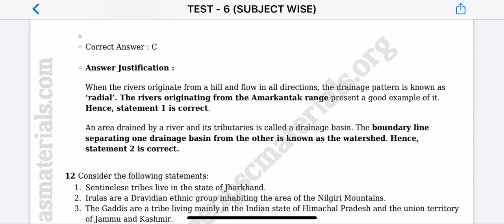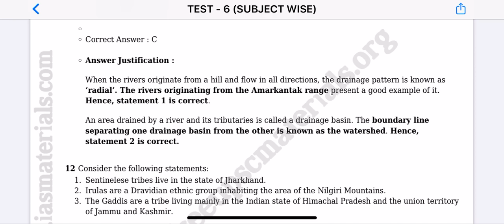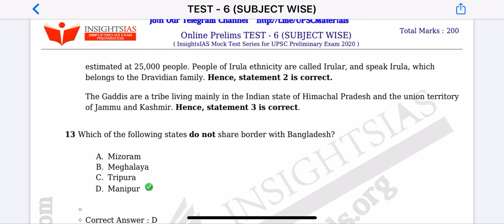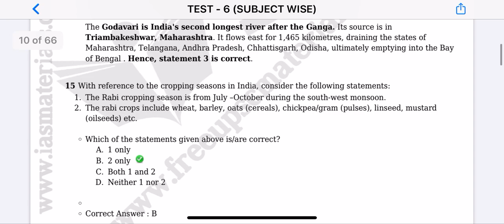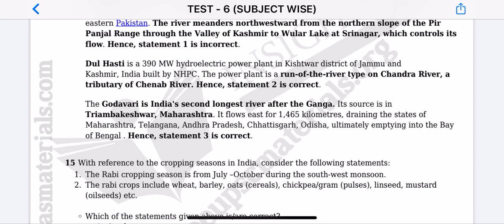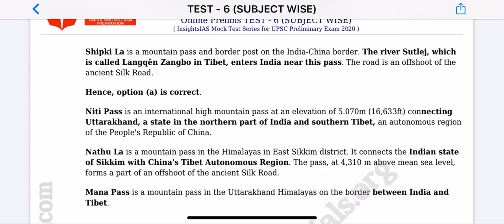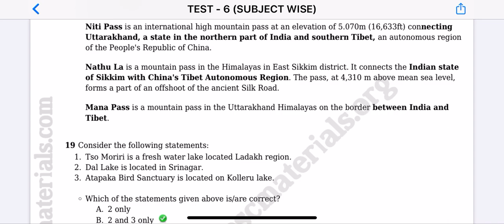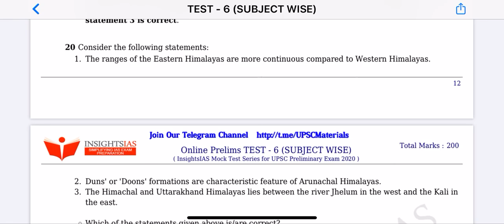Insight Test series 2020 Test no:6(Question no:11 to 20)